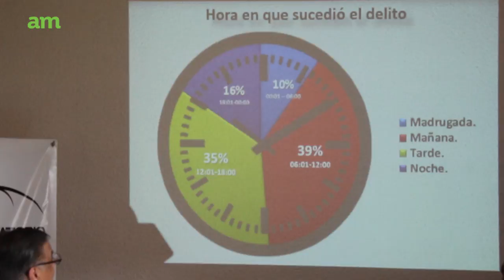Afecta inseguridad a empresarios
El Observatorio Ciudadano de León presenta resultados del Sondeo de percepción de la seguridad y victimización de negocios en el municipio. Dichos datos fueron recabados de 111 empresas de abril a junio pero obteniendo datos de todo el 2015. Con imágenes de Gustavo Becerra.